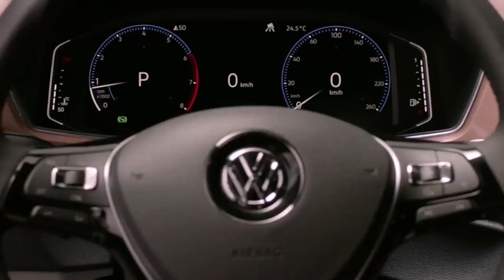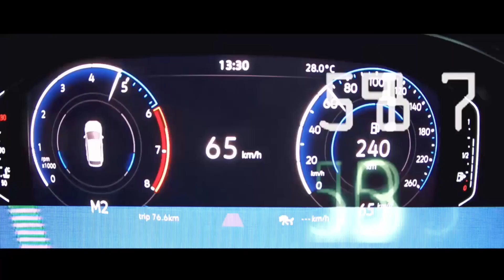CARROS PCD: LISTA DOS CARROS DA VOLKSWAGEN DISPONÍVEIS!